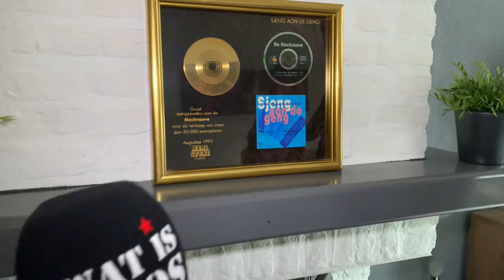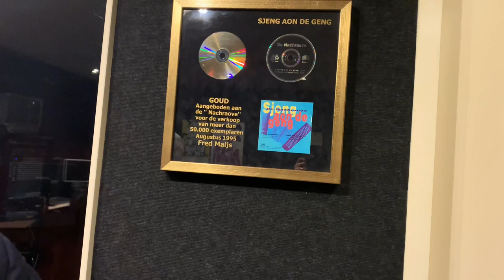Frans Theunisz 75 jaar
Exclusief interview met Frans Theunisz terugblik 75 jaar